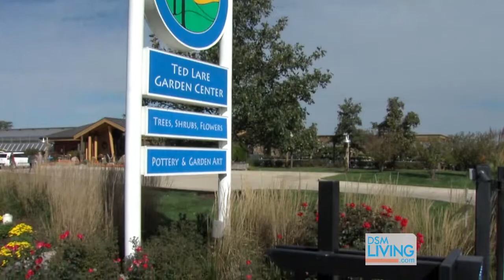Fall Festival - Ted's Gardens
Pumpkin patches, leaves falling and the change of the weather lets you know that fall is here. Host Melanie Hall is talking with Jean Lare of Ted's Gardens about their newest event happening each weekend in October.